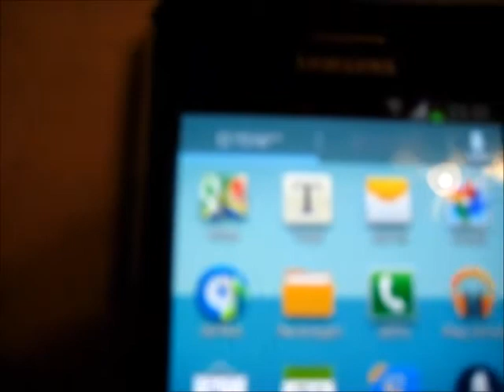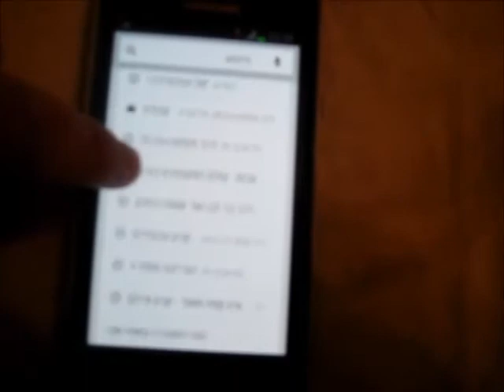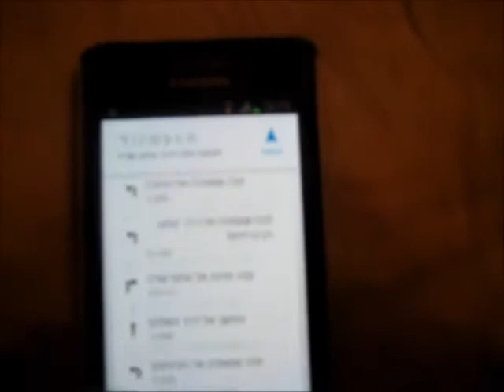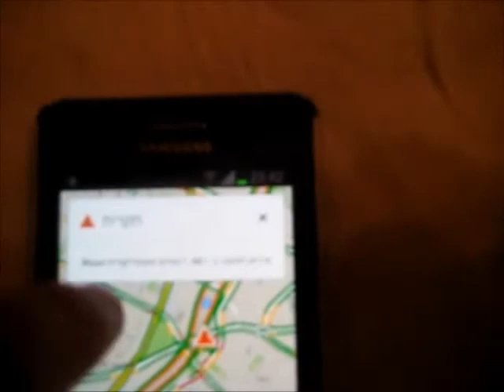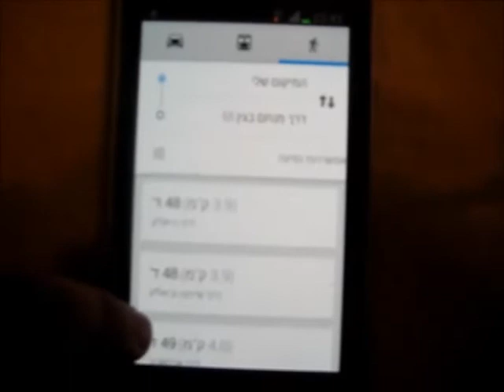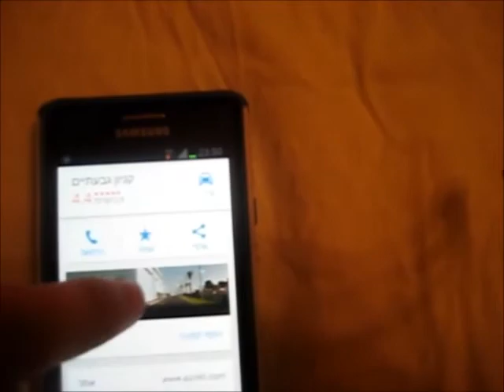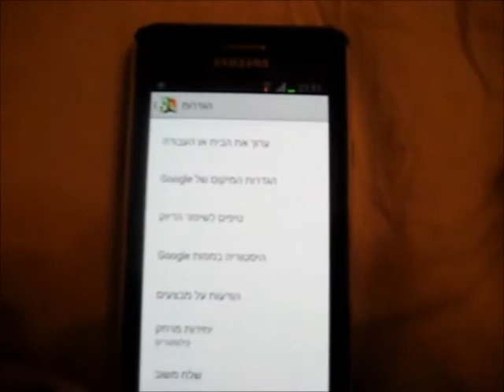סרטון הדרכה אפליקציית ניווט בסלולר google maps מבית גוגל - video guide navigation app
כמעט כל מי שאני מכיר ומדבר איתו משתמש באפליקציית הניווט waze אבל לא הרבה יודעים כי ישנה אפליקציית ניווט לדעתי הרבה הרבה יותר נוחה, ידידותית וגם מדוייקת שמותקנת כמעט בכל מכשירי אנדרואיד וזוהי אפליקציית הניווט של גוגל - google maps. אז הכנתי לכם סרטון הדרכה קצר מהי האפליקציה ומהן היתרונות שלה ולמה עדיף לנווט איתה מאשר עם waze.

לסרטוני הדרכה והסברה נוספים של ליאור וייץ לחצו על הקישור המצורף

Almost everyone I know and talk to use waze navigation app but not many know that there is a navigation app in my opinion is much more convenient, friendly and accurate installed in almost all Android phones and this is Google's navigation app - google maps. So I've prepared a short tutorial video app silk and what are its benefits and why it is better to steer her than with waze.